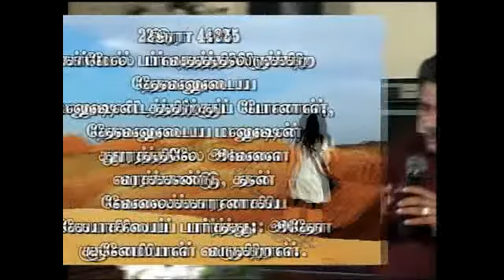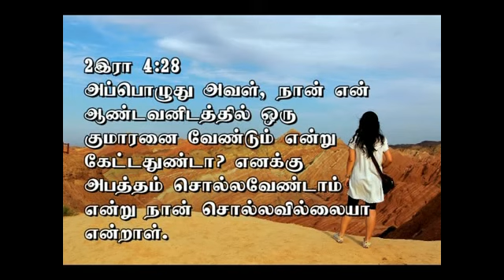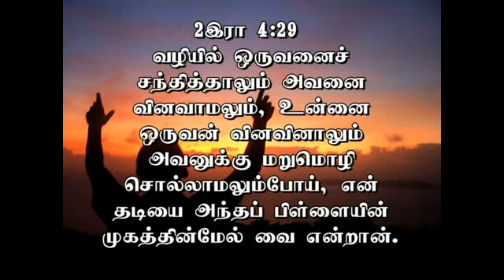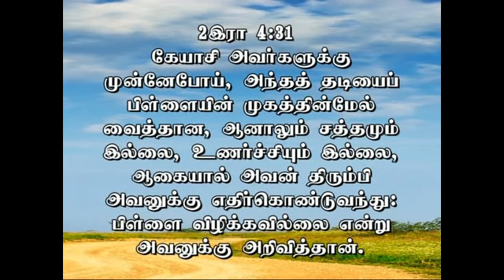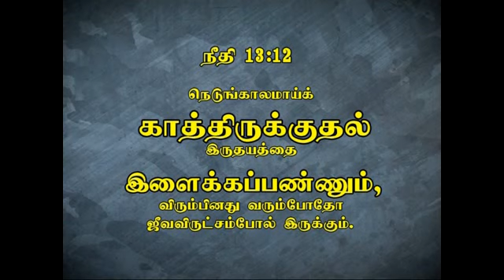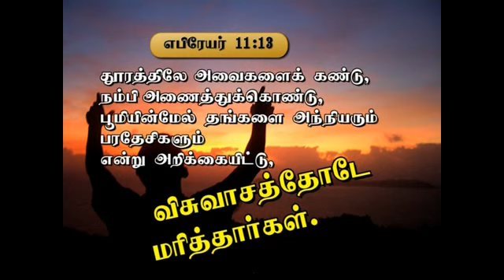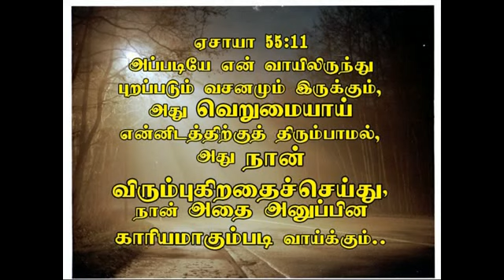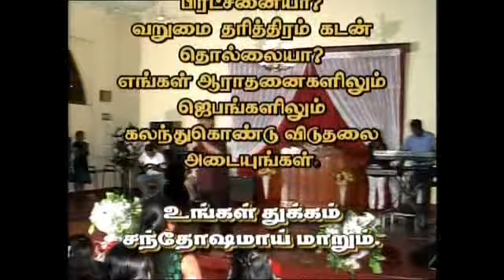வாக்குத்தத்தம் நிறைவேறா பட்சத்தில் 2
Pastor Roshan Mahesan is Speaking on the subject of WHAT DO YOU DO WHEN THE PROMISES OF GOD ARE NOT BEING FULFILLED. 2 Kings 4:11-37.